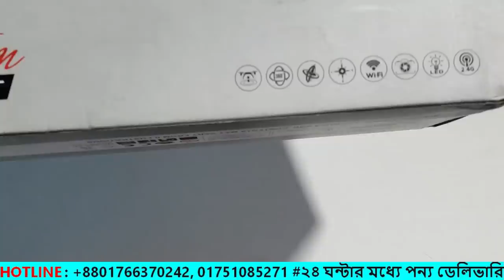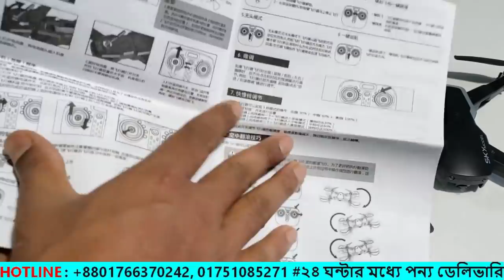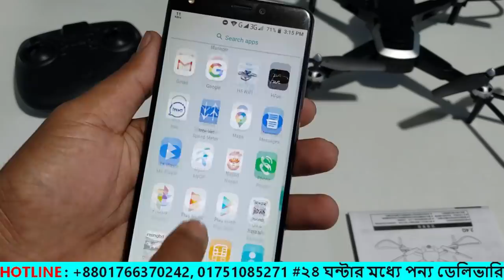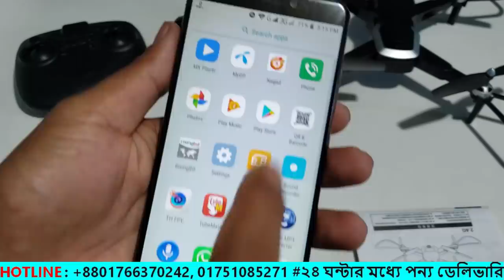আকাশে রাজা Sky Model Quadcopter Drone & Follow Mode Only 8500 Taka !! Water Prices ✈